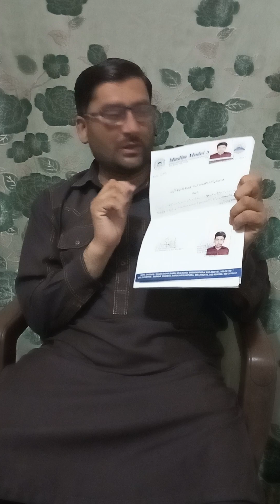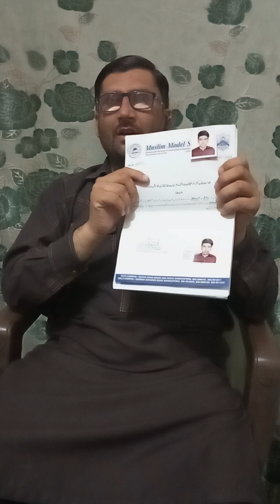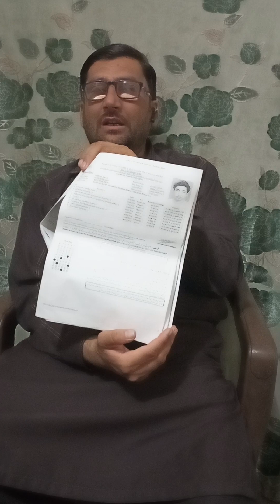Blind Student's Paper Solving Method and Requirements for the Writer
After watching this video students will be able to know all the writer requirements for Lahore Board